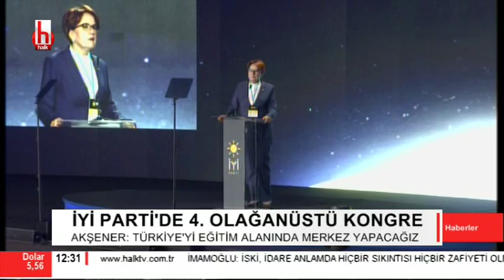Meral Akşener'den İYİ Parti kurultayında tarihi konuşma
İYİ Parti olağanüstü kurultay gerçekleştirdi. Genel Başkanı Meral Akşener, İYİ Parti olağanüstü kurultayında konuştu.